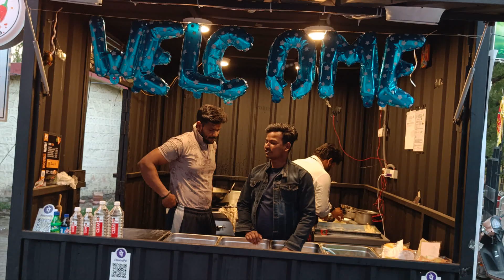Childhood Reunion: Epic Adventures Await! | Day 2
Planning a trip with my childhood friend soon. Daily Vlog Series.